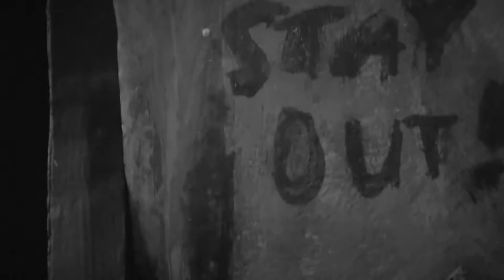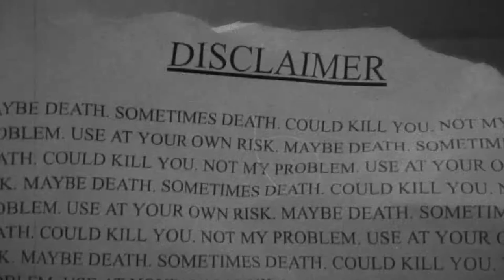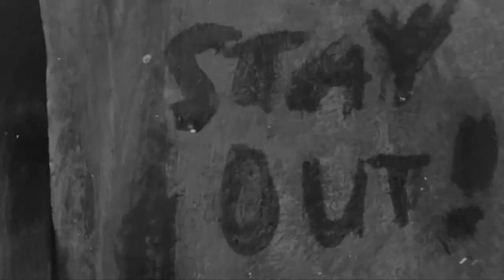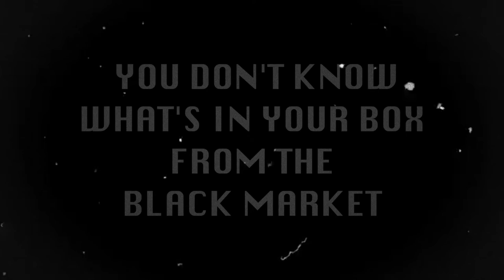The Box | Short Horror Film | 2020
A short film in the style of a 1950s horror film.